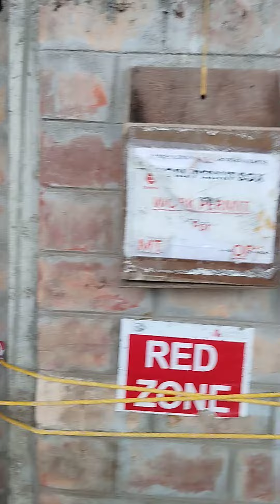mayapur iskcon tovp temple chandrodaya mandir inside view live 2023 august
mayapur iskcon tovp temple chandrodaya mandir  inside view live 2023 august  for donation pls call ShantiVardhandas prabhu on  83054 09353